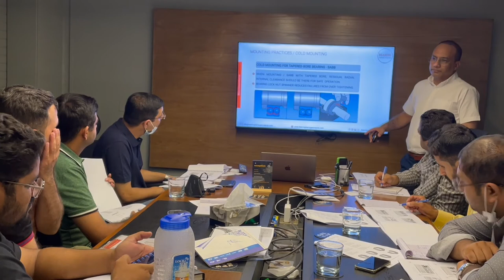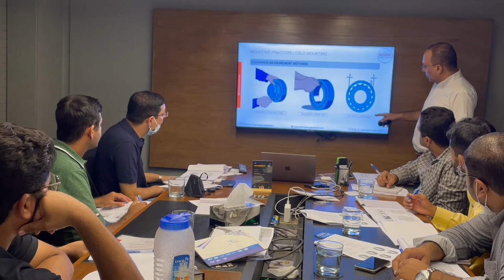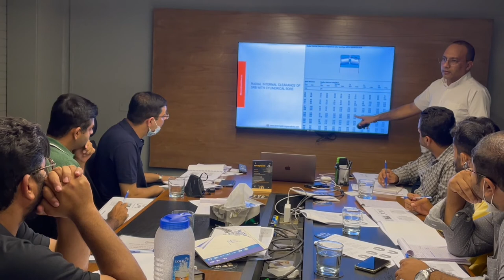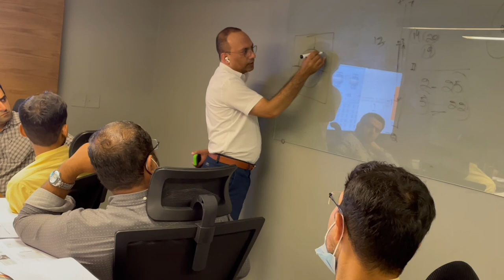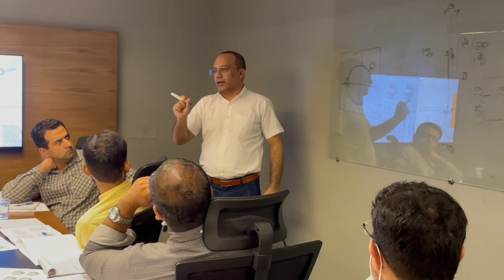Bearing Mounting Techniques Explained in Easy Way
Khurram Shahzad is a bearing technology expert who conducts training programs on these technical topics related to bearing technology.